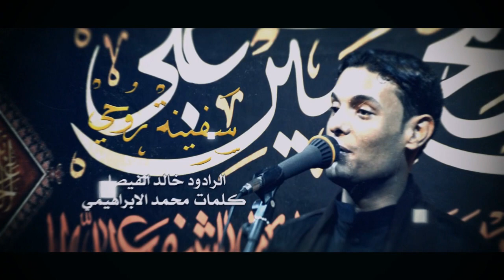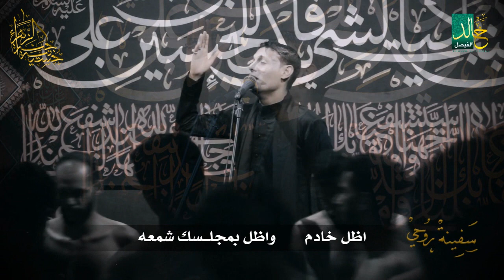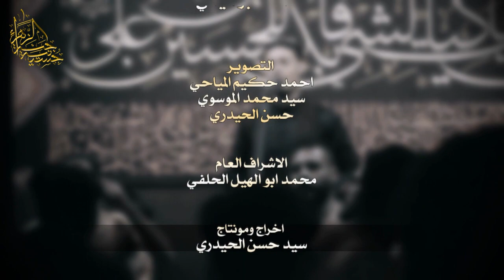سفينة روحي_ملا خالد الفيصلي_حسينية جنة الزهراء_محرم1440هـ